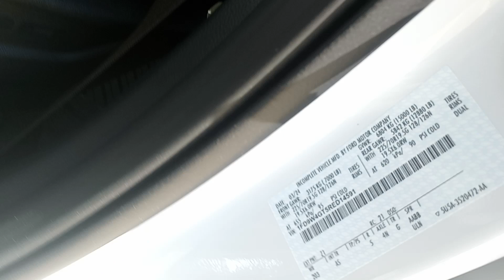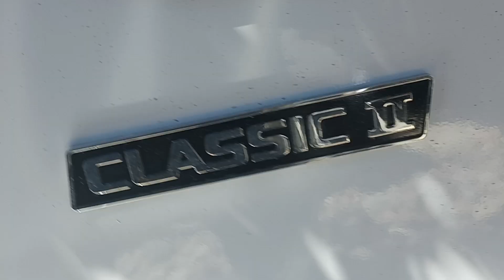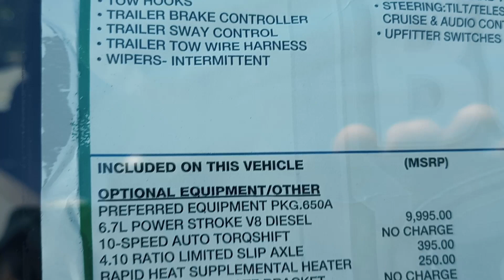T480280 2024 F450 4WD 11FT READING SERVICE BODY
11FT SERVICE BODY

INCLUDED ON THIS VEHICLE
OPTIONAL EQUIPMENT/OTHER
PREFERRED EQUIPMENT PKG.650A
6.7L POWER STROKE V8 DIESEL
10-SPEED AUTO TORQSHIFT
225/70R19.5G TRACTION TIRES
4.10 RATIO LIMITED SLIP AXLE
RAPID HEAT SUPPLEMENTAL HEATER
FRONT LICENSE PLATE BRACKET
15000# GVWR PACKAGE
ENGINE BLOCK HEATER
50 STATE EMISSIONS
SNOW PLOW PREP PACKAGE
INTERIOR WORK SURFACE
JACK
410 AMP ALTERNATOR
PAYLOAD DOWNGRADE PACKAGE
DUAL BATTERY
REAR VIEW CAMERA & PREP KIT
PRIVACY GLASS
XL CHROME PACKAGE
.BACKGLASS DEFROST
.POWER SLIDING REAR WINDOW
.FOG LAMPS
.BRIGHT GRILLE